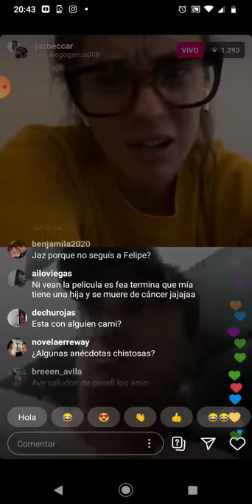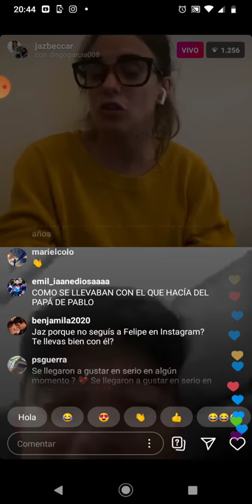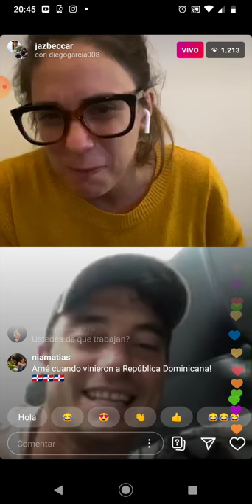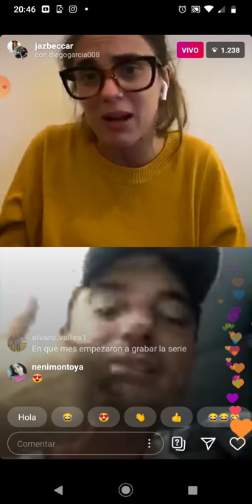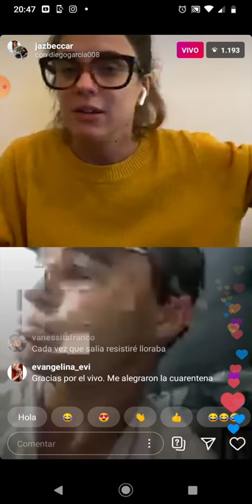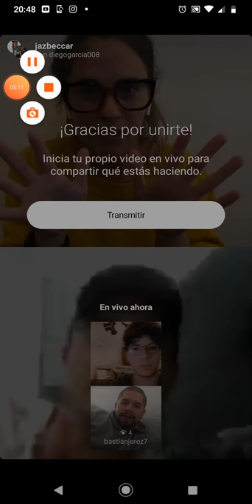Jazmín Beccar y Diego García hablan de Cris Morena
Este vivo fue el día 16/04/2020

Hablan varias cosas al respecto ♥️